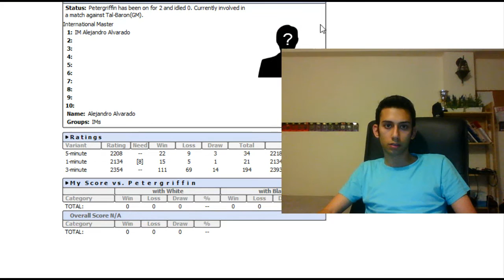MORE SPACE | Blitz Chess #33: IM Alejandro Alvarado vs. Tal (Reverse KID)- ICC 3-minute pool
Reverse KIng's Indian- Arises after 1.Nf3 Nf6 2.g3 c5 3.Bg2 Nc6 4.0-0 e5 5.d3 d5- In the game my opponent played exd5 and we got a typical position where black should be better, but white is trying to play concretely for counterplay on the light squares. My space advantage kept growing and growing and my opponent didn't seem to find enough counterplay.